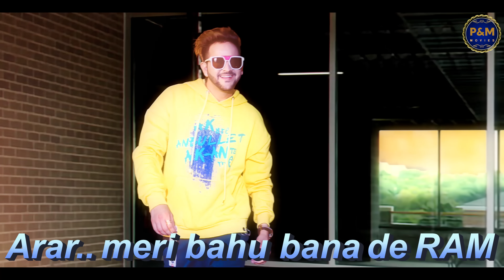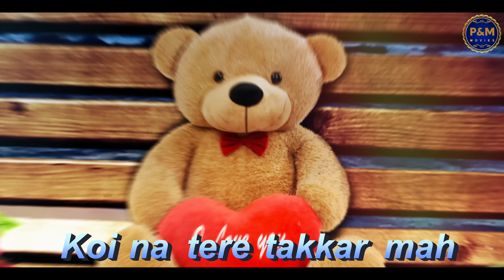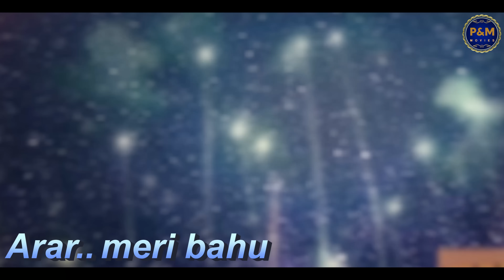Gajban Chhori | Motion Graphic Lyrical Video song | Pawan Chawla Presents | P&M Movies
P&M Movies by Pawan Chawla Presents First Ever Motion Graphic Lyrical Video song "Gajban Chhori" with LYRICS.  The Song features Sapna Choudhary and MD Desirock Star.

Song - Gajban Chhori
Singer - MD Desirock Star Feat. Sapna Choudhary
Producer - Pawan Chawla
Music Label - P&M Movies
Mix and master: D Chandu
Motion Graphics / Editing - Pankaj Vashisht

Operator Codes:
1. Gajban Chhori

2. Dil ki Chori

3. Chhori Shikari
For any enquiry Contact - P&M Movies Pvt. Ltd.